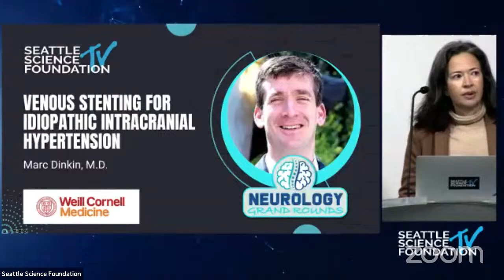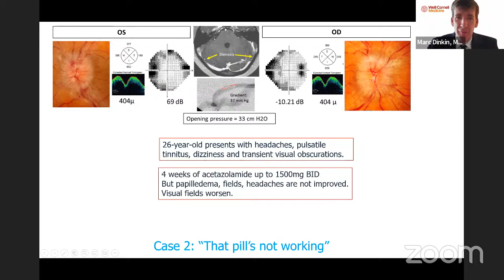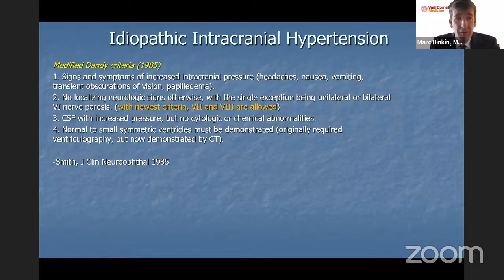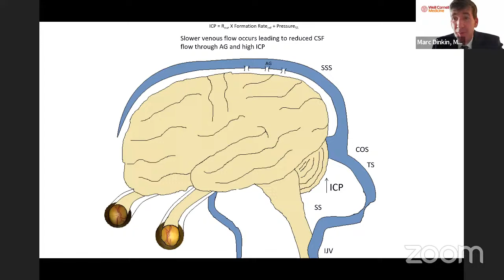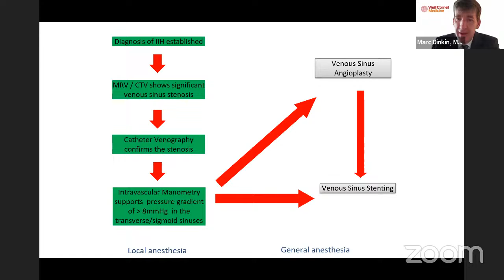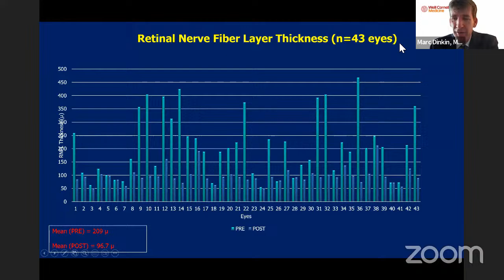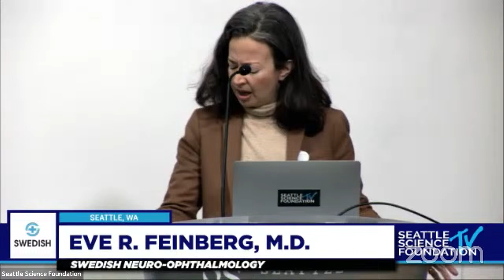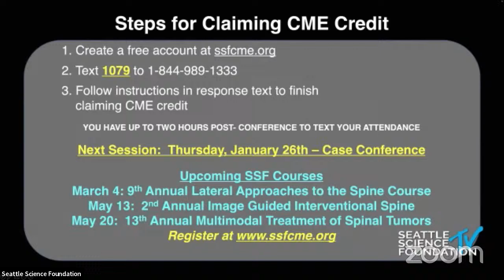Venous Stenting for Idiopathic Intracranial Hypertension – Marc Dinkin, M.D.